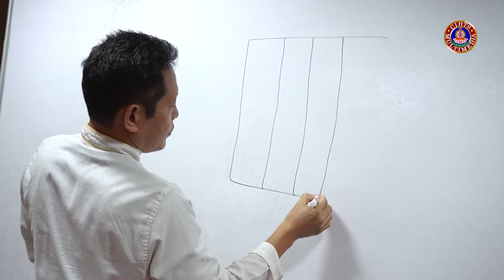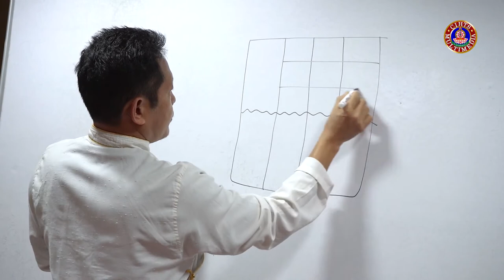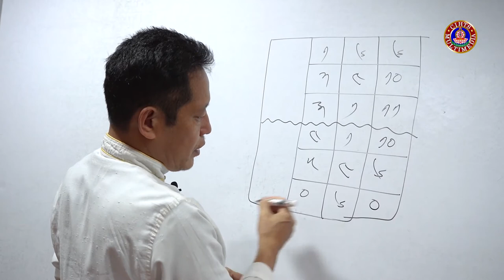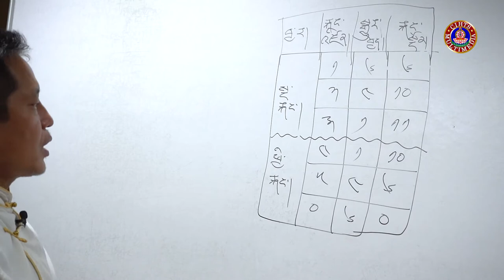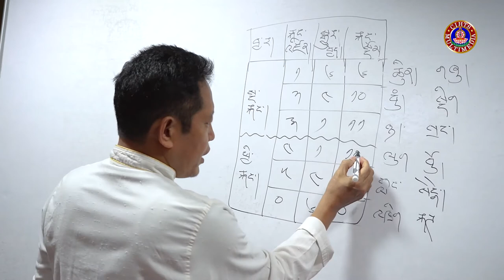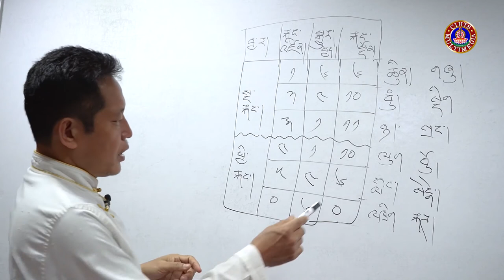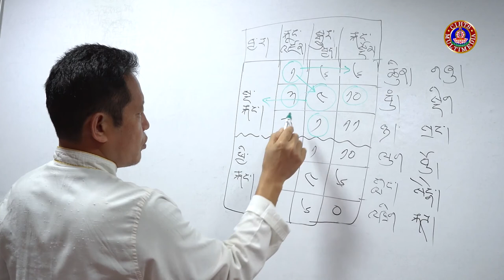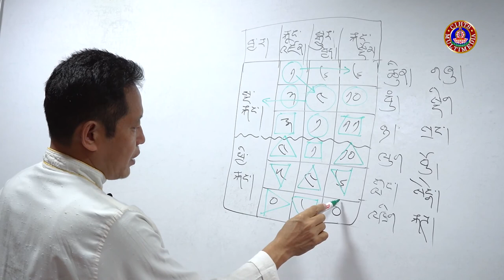སྲོལ་རྒྱུན་བོད་ཀྱི་སྐར་རྩིས་རིག་པའི་རྨང་གཞི་ལྔ་བསྡུས་རིས་མོའི་སློབ་ཁྲིད། 15 ཉི་རྐང་རེའུ་མིག་བཟོ་ཚུལ།